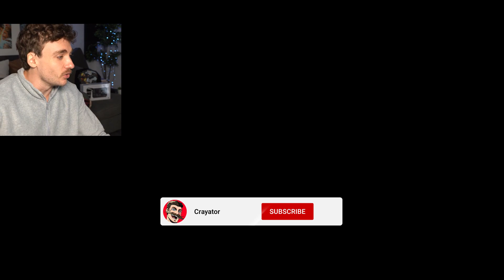Minecraft's Most Difficult Parkour Map!